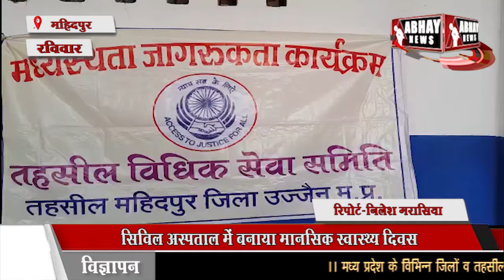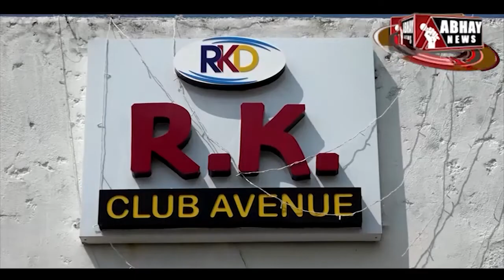सिविल अस्पताल में बनाया मानसिक स्वास्थ्य दिवस